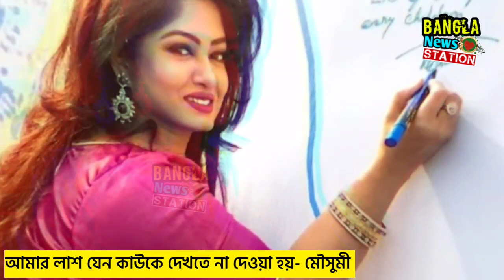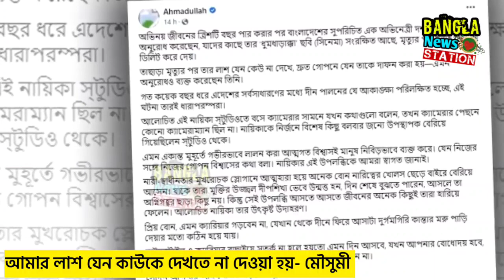নায়িকা মৌসুমী আমার লা শ যেন কেউ না দেখে,কব' র দেওয়া হোক গোপনে! যা বলে আহমাদুল্লাহ! Moushumi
নায়িকা মৌসুমী বলেন আমার লা' শ যেন কেউ না দেখে, আমাকে গোপনে ক বর দেওয়া হোক! নায়িকা মৌসুমীর শেষ ইচ্ছে নিয়ে যা বলেন শায়ক আহমদুল্লাহ  !